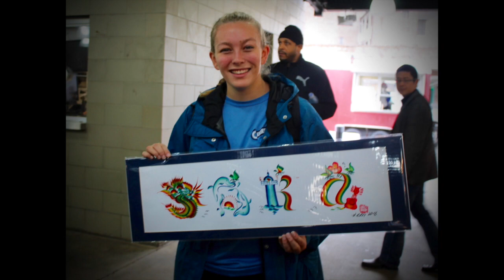CHS Band Slideshow 2016-2017 (no sound)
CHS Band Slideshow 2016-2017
No Sound, just the slideshow video